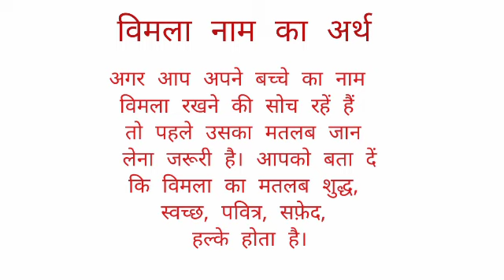Vimla name ka arth //Vimla name ka matalab //Vimla name ka ladki kesi hoti hai //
Vimla name ka arth
Vimla name ka matalab
Vimla I hope you enjoyed this video

hit likes.

lots of  ❤️